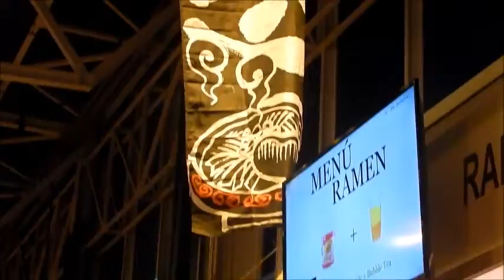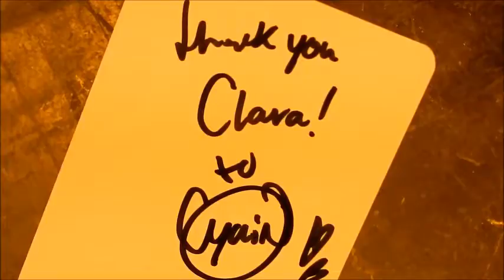meeting Cyarine - japan 2017 cutreblog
y porcierto, soy consciente de que su nombre está mal escrito en la miniatura, pero me da peresica :D